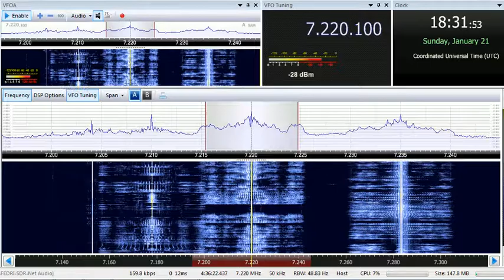21 01 2018 Follow The Bible Ministries in Arabic to ME 1830 on 7220 Woofferton